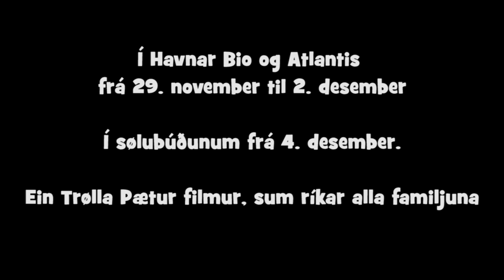Dýr er barnaverð - Trailer 1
Dýr er barnaverð

Ein Trølla Pætur filmur, sum ríkar alla familjuna

Í Havnar Bio og Atlantis frá 29. november til 2. desember
Í sølubúðunum frá 4. desember.